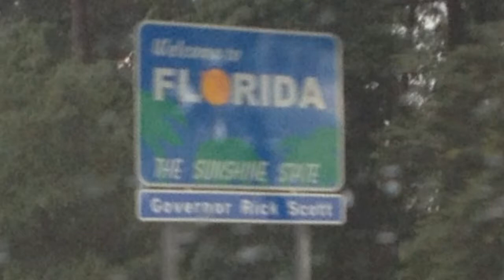Granny & Pops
Vacation